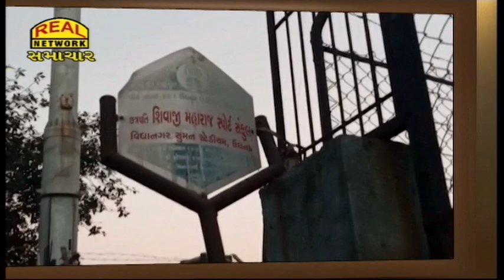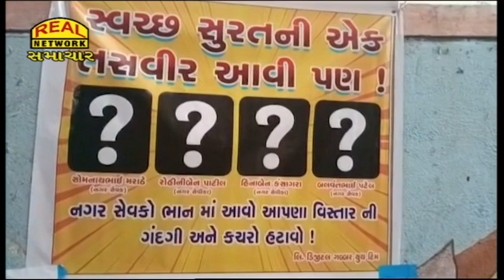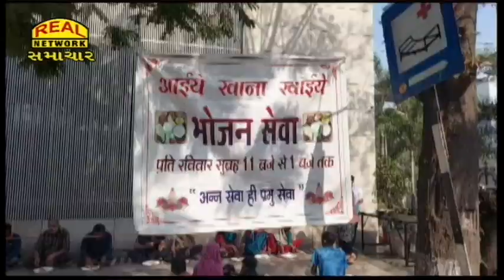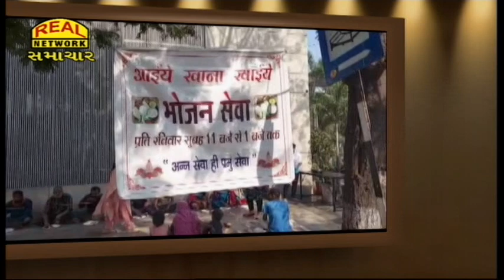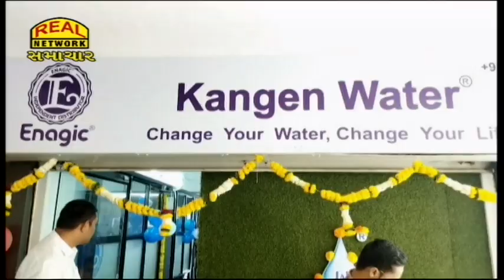Real Network News 30-01-2022